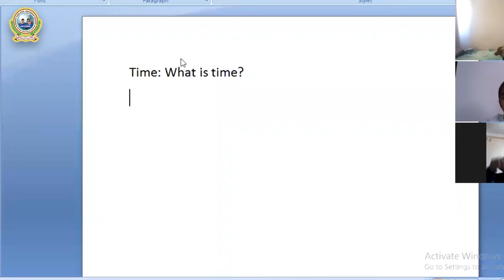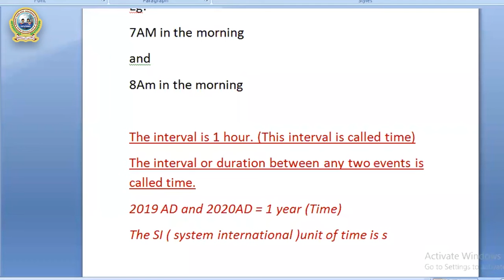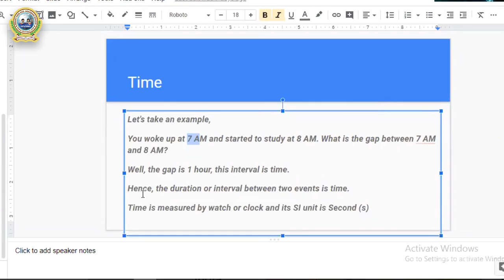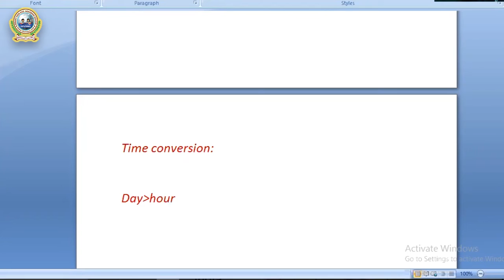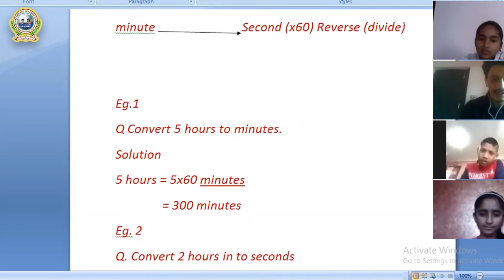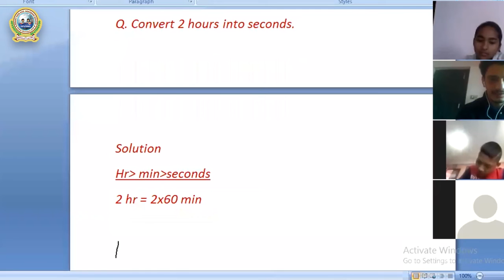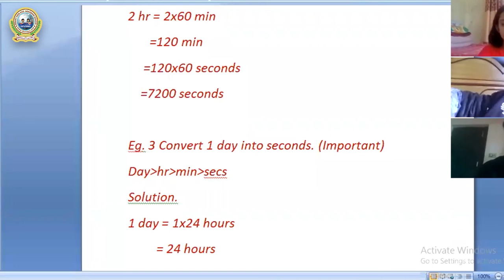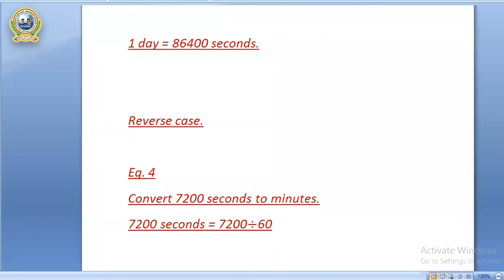5. Class 6 - Science || Measurement: Part 5 || Time Conversion || Jeeva Acharya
2. Class 6 - Science || Measurement: part 2 || Different System of Measurement